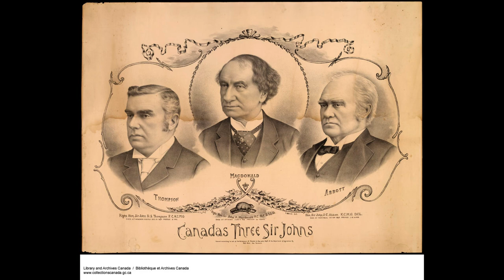Prime Minister John Abbott of Canada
John Abbott was a prominent Canadian politician and the country's third prime minister. He played a key role in modernizing Canada's infrastructure and economy, overseeing the construction of the Canadian Pacific Railway and expanding the country's international trade relationships. He was also committed to strengthening Canada's educational system and played a role in granting women the right to vote in federal elections. Although his time in office was brief, Abbott's contributions to Canadian politics and society continue to be celebrated today. He is remembered as a model of leadership and dedication to public service.